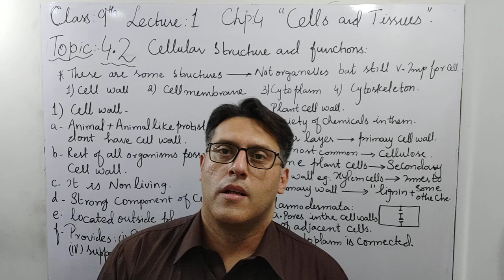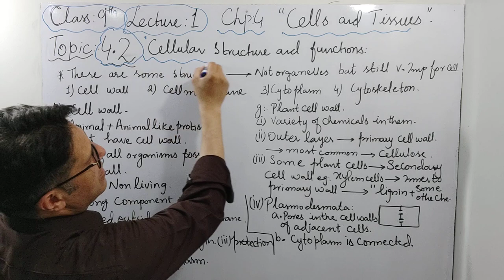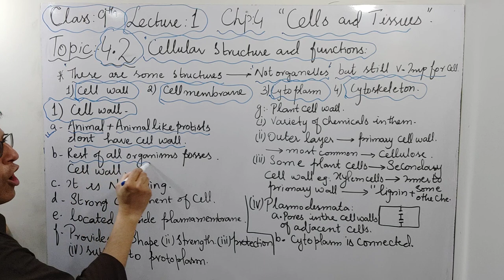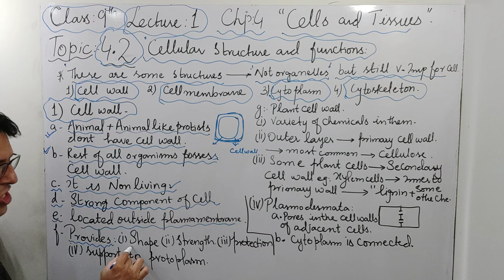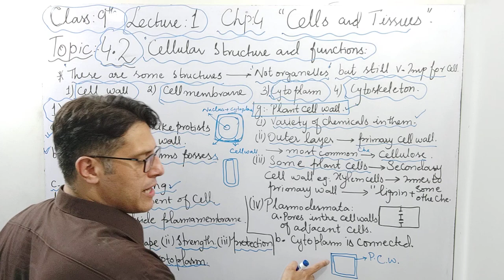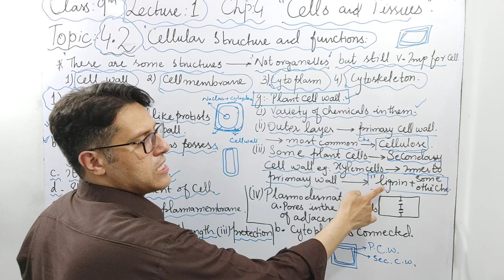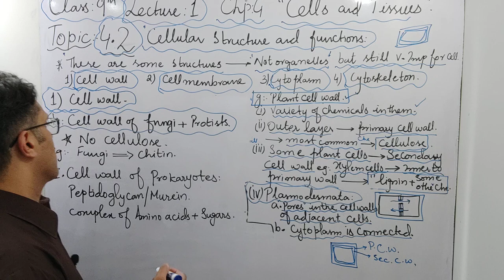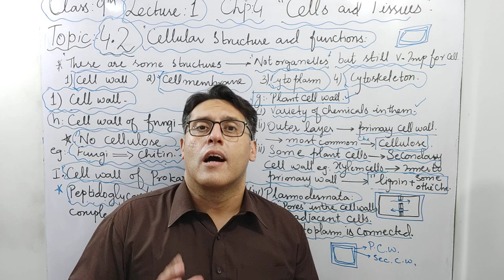Cellular structure and function | Cell Wall | Ch 4 | lecture 1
Cell wall

This lecture is specially recorded for students of 9th class, 9th class from all Punjab Boards and is based on the current curriculum of study for Biology book. All these lectures are conducted in Urdu/English medium to facilitate Pakistani students.